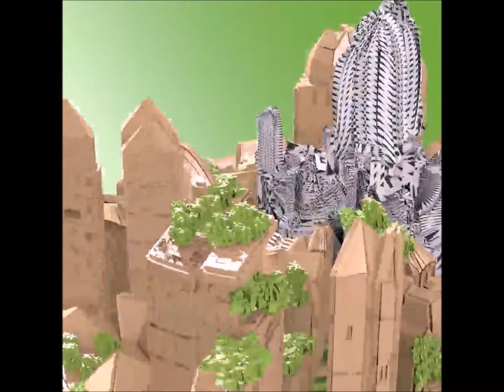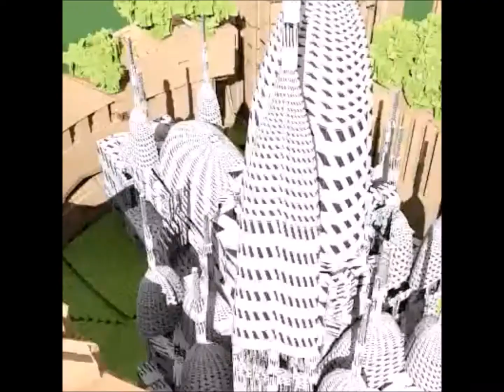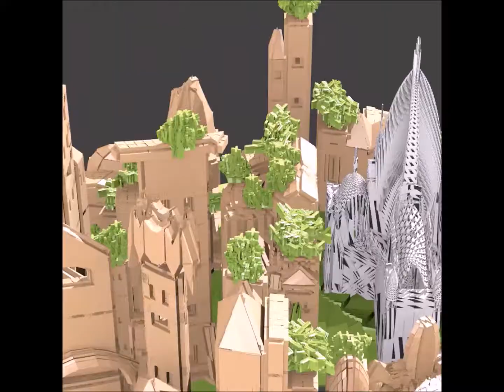Duets2016 - Tuscanian Medieval cities with Renaissance-Baroque cores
Florence 2016. Several variations of generated Medieval Italian (Tuscany) cities with a Renaissance/Baroque core. These complex cities are fully generated by Celestino Soddu using Argenia generative software, his personal software designed following his architectural and urban vision. The aim is to identify and construct an operative artificial DNA of these cities.